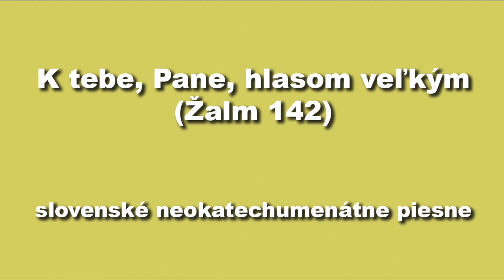K tebe, Pane, hlasom veľkým (Žalm 142)